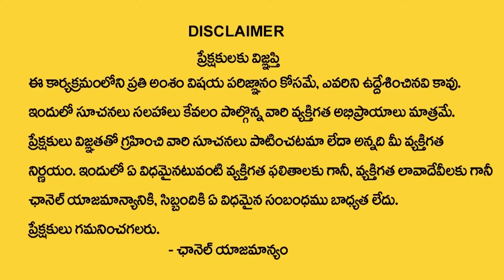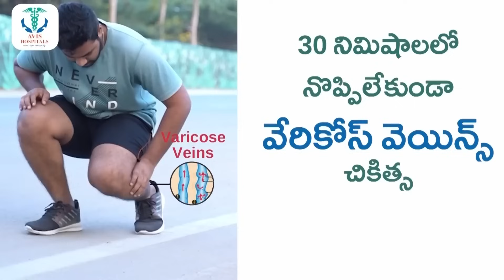Andamaina Jeevitham Latest Full Episode | Best Moral Video | Dr Kalyan Chakravarthy | SumanTV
Watch ►Andamaina Jeevitham Latest Full Episode | Best Moral Video | Dr Kalyan Chakravarthy | SumanTV